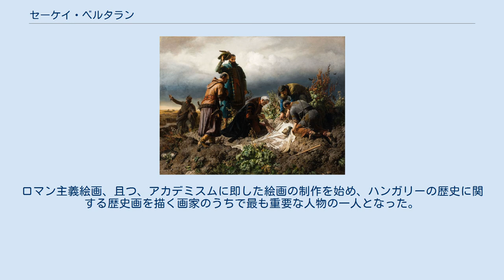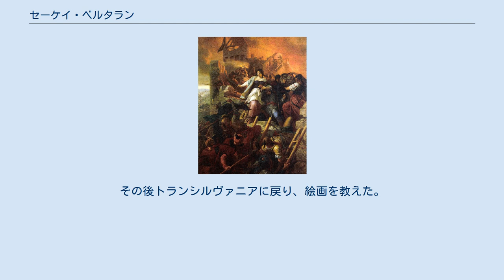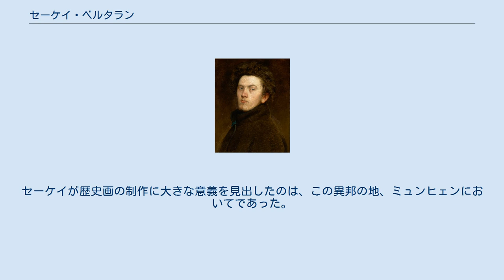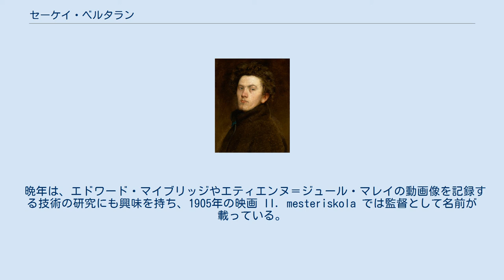セーケイ・ベルタラン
自画像（1860年） アダモスのセーケイ・ベルタラン （Ádámosi Székely Bertalan）は、ハンガリーの画家である。
1835年5月8日、コロジュヴァールに生まれ、1910年8月21日、ブダペシュトで亡くなった。
ロマン主義絵画、且つ、アカデミスムに即した絵画の制作を始め、ハンガリーの歴史に関する歴史画を描く画家のうちで最も重要な人物の一人となった。
主要作品は、「ラヨシュ2世の遺体の発見」「エゲル城の女たち」「モハーチの戦い」「ラースロー5世とウルリク2世」など。
ベルリン、ミュンヒェン、パリ、ホラントなど、西ヨーロッパの都市へ数次にわたる旅行を行い、当時の西欧の新思潮や新技術に触れた。
その結果、円熟期以後には、ジャポニスムの流れを汲む作品（「日本女性」）や、映写機を使うフィルム作品も残している。
 セーケイ・ベルタラン（1900年撮影） トランシルヴァニアにおけるハンガリー系貴族の家系に生まれ、父はセーケイ・ダニエル（Dániel Székely）、母はケレメン・ヨハンナ（Johanna Kelemen）といった。
父の職業は、法廷における主席書記官（kormányszéki fogalmazó）であった。
出生地のコロジュヴァールは、現在はルーマニア領である。
ウィーンに上京して、帝国美術アカデミーに進学、1851年から1855年までの間、ヨハン・ネポムク・ガイガーとカール・ラールに師事した。
その後トランシルヴァニアに戻り、絵画を教えた。
次にマルヒェンドルフのアイヒェルブルク伯爵に仕えることになる。
1858年に、セーケイはマルヒェンドルフの町で Jeanette Kudrna と結婚した。
 1859年の冬になるとミュンヒェンへ行き、カール・フォン・ピロティの下で研鑽を積んだ。
セーケイが歴史画の制作に大きな意義を見出したのは、この異邦の地、ミュンヒェンにおいてであった。
当時はハンガリー史における激動の時代であった。
時代の要請に応えるかたちでセーケイはドイツからハンガリーに戻り、発表する作品を通して、民族の栄光の過去及び国家の将来について、同時代人に自問自答させた。
1862年にセーケイはペシュトに住み、1863年に行われたコンクールにおいて、作品『神聖ローマ皇帝カール7世の逃走』（Flucht des Kaisers Karl VII, バイエルン国立博物館蔵）で優勝した。
これで得た賞金で1864年にはホラントとパリを旅行した。
 1870年代には「女性の一生」の連作や「小舟の上の愛し合う二人」などの叙情的な作品を制作した。
1880年以降は壁画制作にも乗り出した。
セーケイ・ベルタランの壁画作品は、ブダ城の聖母被昇天教会、ペーチの大聖堂、ハンガリー国立歌劇場、ケチケメート市市役所などで見ることができる。
また、1871年からは、装飾芸術大学（Mintarajziskola、ハンガリー国立芸術大学の前身）の教授も務めた。
1902年には同大学の学長になった。
 晩年は、エドワード・マイブリッジやエティエンヌ＝ジュール・マレイの動画像を記録する技術の研究にも興味を持ち、1905年の映画 II. mesteriskola では監督として名前が載っている。
また、文学作品の分野にも重要な作品を残した。
ペシュト近郊にある町、サダにあるセーケイの邸宅は、セーケイの没後、記念館として運用されている。